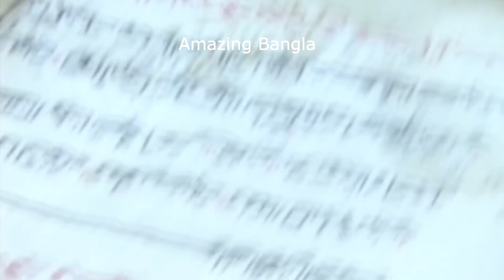যে কারণে হাজি আলির দরগা সমুদ্রে ডুবে না || Haji Ali Dargah in Mumbai in Bengali